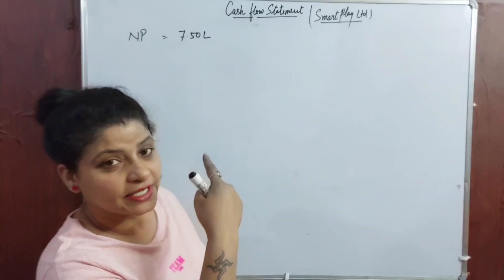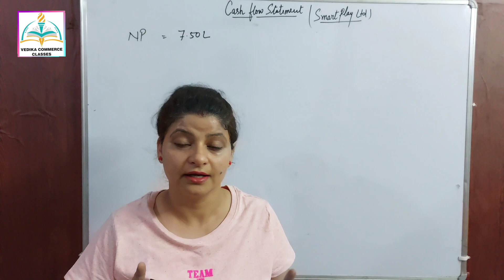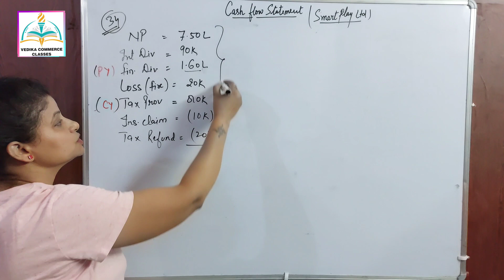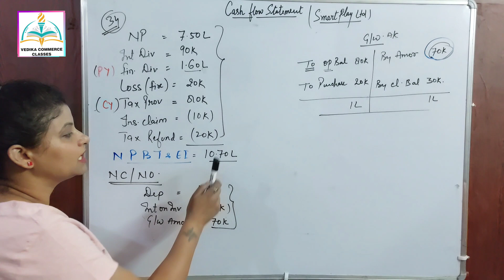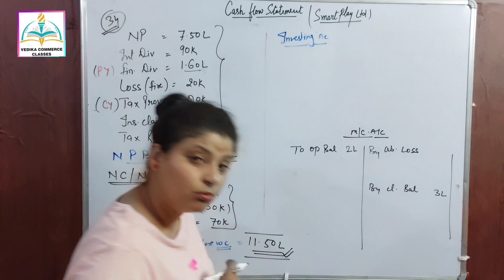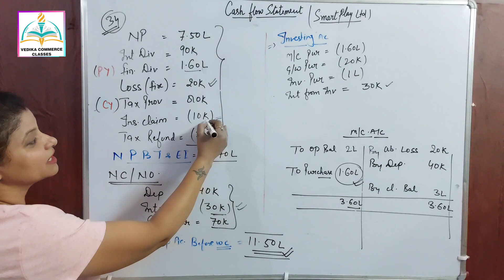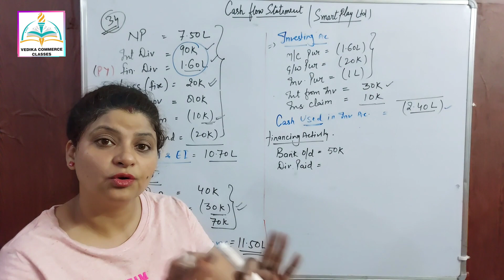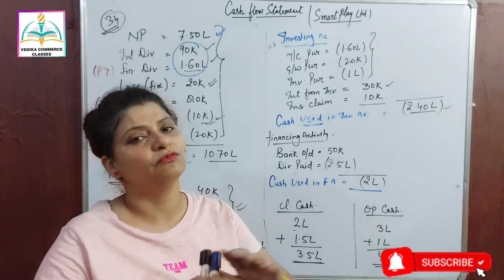Loss of Machine due to fire with example | Cash flow statement class 12 | Numerical question